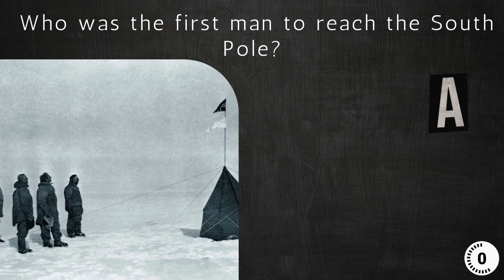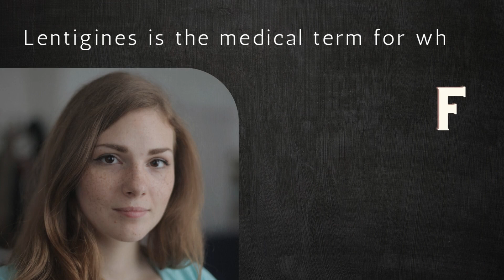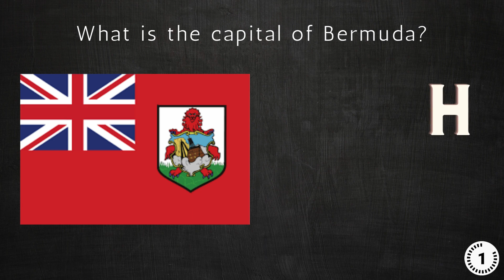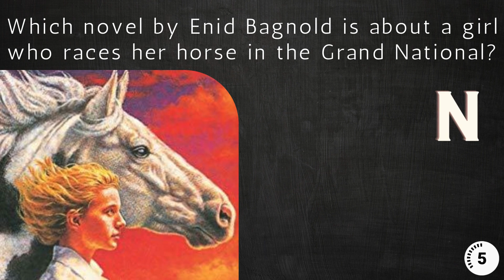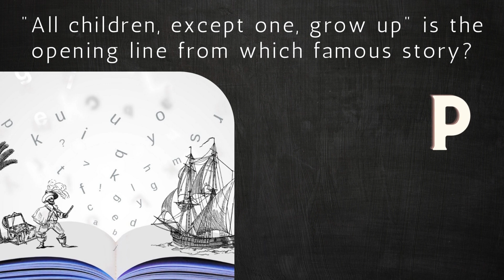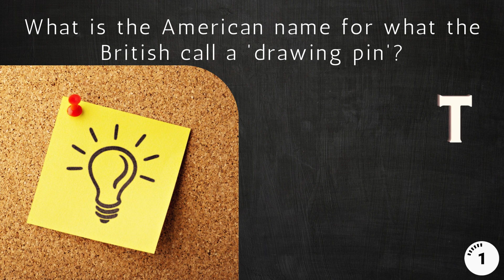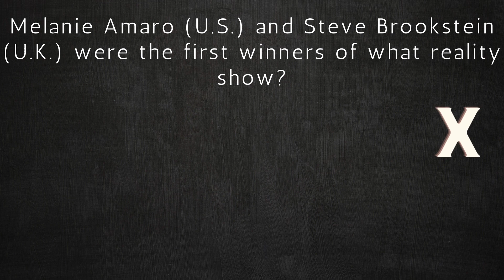A - Z alphabetical game show | trivia pub quiz